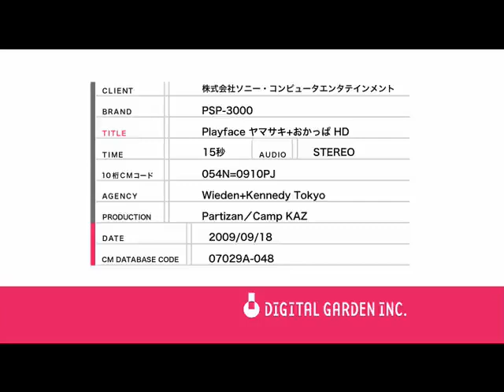PlayStation | Playfaces | The Flutter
PLAYSTATION PLAYFACE
For the relaunch of the PS3, we celebrated a wide variety of Japanese people in the throes of gaming passion.
The ads depicted people not usually shown on TV in Japan and were subsequently banned. Directed by Timothy Saccenti.